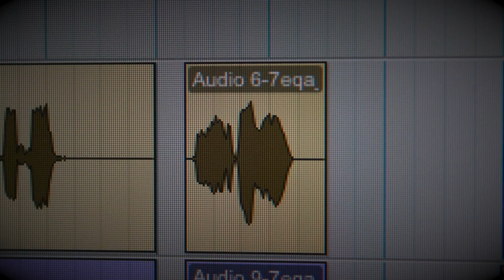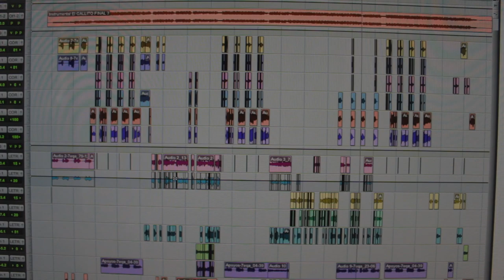ElGallito MilwaukeeCru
MILWAUKEE CRU
Canal Oficial
IMMORTAL TUNE MUSIC
Descarga de Temas Musicales